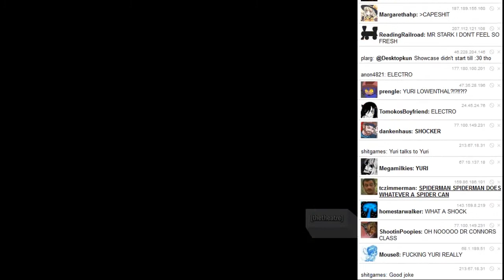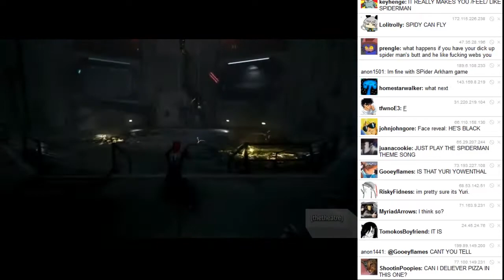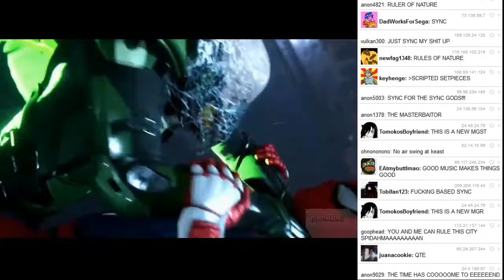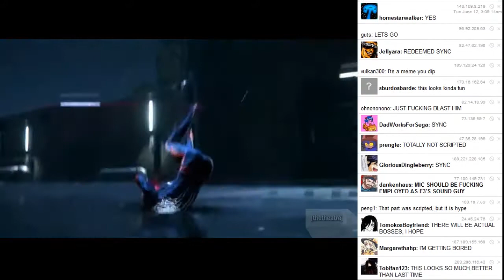E3 2018 - Pizza Time (Spiderman - Sony Conference)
Watch a replay from from E3 2018's stream on The Theatre, making one trailer better at a time. Sound dubbed in real-time, any music sync was purely accidental.

Song: Funiculi Funicula - Spiderman 2, Rules of Nature - Metal Gear Rising